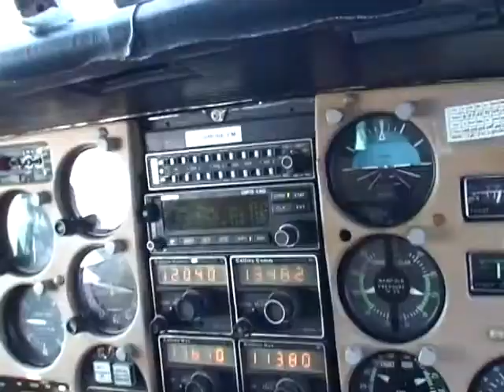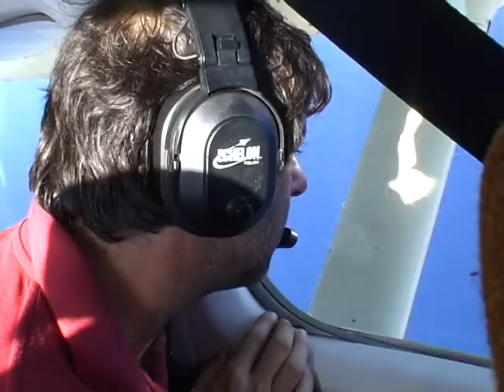Avistaminto octubre cetaceos ballenas comunidad valenciana.avi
Avistaminto octubre cetaceos ballenas comunidad valenciana